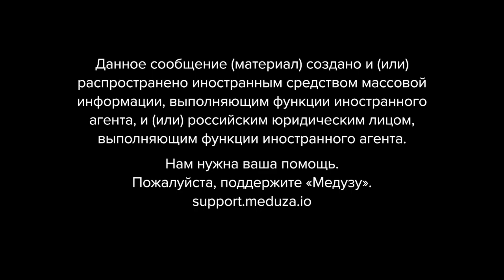Нужна ли теперь культурная журналистика?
Война в Украине, международная изоляция России, новые репрессивные законы, давление на артистов с антивоенной позицией — все это (и не только) напрямую отразилось на российской культуре в 2022 году.

Перемены затронули и российскую культурную журналистику. Сразу после вторжения России в Украину она почти замерла. Спустя время часть журналистов решила возобновить свою работу.

— Насколько уместно говорить о культуре во время войны?
— Если это по-прежнему важно и нужно, как именно стоит вести такой разговор?

В подкасте «Дедлайн» говорим об этом с ведущей подкаста о сериалах «В предыдущих сериях» Лизой Сургановой и музыкальным журналистом Николаем Редькиным.